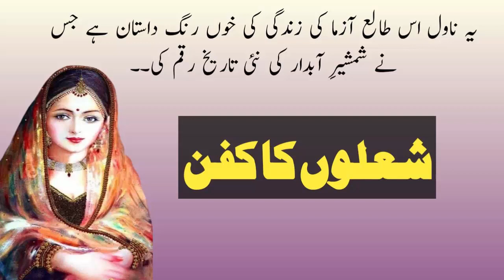Alauddin Khilji - Conquest of Chittor By KHAN best novels to read|sadia ke library Episode:10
یہ ناول اس طالع آزما کی زندگی کی خون رنگ داستاں ہے جس نے اپنی شمشیرِ آب دار سے فتوحات کی نئی تاریخ رقم کی سلطان علاؤالدین خلجی نے کم وبیش چوراسی جنگیں لڑیں اور ہر معرکے میں سربلند ٹھہرا
جب علاؤالدین بساطِ سیاست پر ابھرا تو برصغیر کے گوشے گوشے پر توہم پرستی کی حکمرانی تھی انسانی تقدیریں بے لباس سادھوؤں کے جاپوں اور منتروں کی اسیر تھیں ہر گلی کوچے میں ہوس کے مذبح خانے قائم تھے اور ہندو عورتیں بھیڑ بکریوں کی طرح ذبح کی جارہی تھی دیوداسیوں کے ہیجان خیز رقص اور نشاط انگیز موسیقی پوجا کا حصہ بن گئی تھی پنڈتوں اور برہمنوں کی سازش نے ملک کی بڑی آبادی کو اچھوت بنا کر رکھ دیا تھا کوئی عدالت نہیں تھی ظلم اہنی آخری حدوں کو چھو چکا تھا اس طرح اندرونی انتشار غیر منصفانہ نظام اور آپس کے نفاق نے بیرونی مداخلت کے لیے بنیاد فراہم کی اور سلطان علاؤالدین خلجی نے "ہزارو خداؤں " کی سرزمین پر قدم رکھا برہمن گزیدہ قوم سلطان علاؤالدین خلجی کے ایک وار کو برداشت نہ کرسکی اور اس کے جاہ و جبروت کے سامنے جھکتی چلی گئی
خان آصف کے اس ناول کی زبان بڑی تیکھی اور انداز دلبرانہ ہے اور بیان اتنا دلکش، دلچسپ اور سحر انگیز ہے کہ آپ اسے
سنتے ہوئے ماضی کے اوراق میں گم ہوجائیں گے
This novel is a bloody tale of the life of a fortune teller who won a new history of conquests with his swords. Sultan Allauddin Khilji fought more or less 84 battles and stood tall in every battle
 When Alauddin emerged on the chessboard of politics, superstitions reigned in every corner of the subcontinent. Human destinies were captivated by the mantras and mantras of the naked sadhus.  Exciting dance and lively music of Devadasis became a part of worship.  The hypocrisy of the system and mutual support provided the basis for external intervention and Sultan Allauddin Khilji stepped on the land of "thousands of gods".  Gone
 The language of this novel of Khan Asif is very sharp and the style is very charming and the narration is so charming, interesting and enchanting that you will get lost in the pages of the past while listening to it.its alauddin khilji history narration